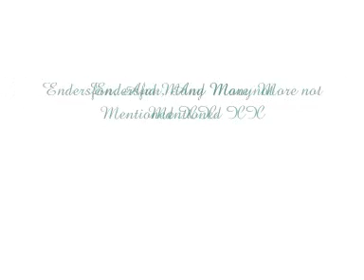Den And Angie - Against All Odds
A Vid Of legendary Soap couple Den and Angie Watts!